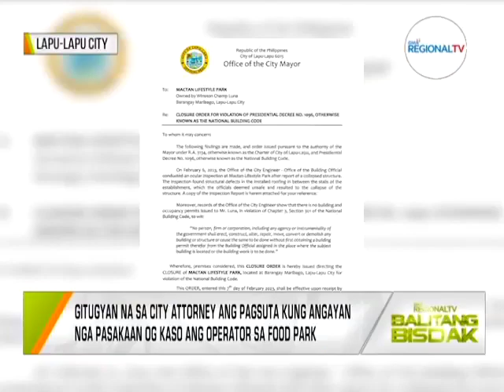Balitang Bisdak: Humana ang Imbestigasyon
Gisumiter na sa Lapu-Lapu City engineer ngadto sa legal office ang mga rekomendasyon sa resulta sa pakisusi sa pagkahugno sa atop sa bag-o pa nga gibuksan nga food park sa Maribago.